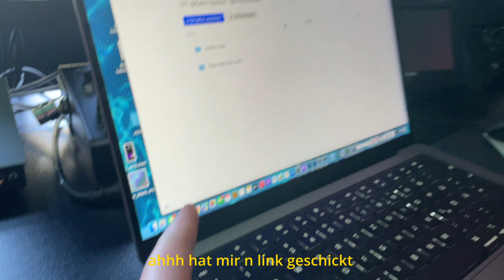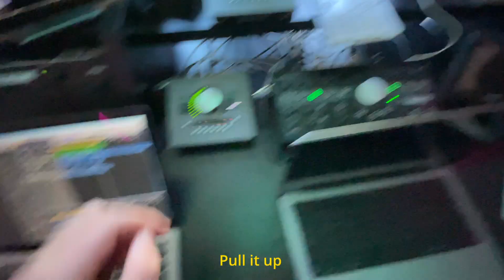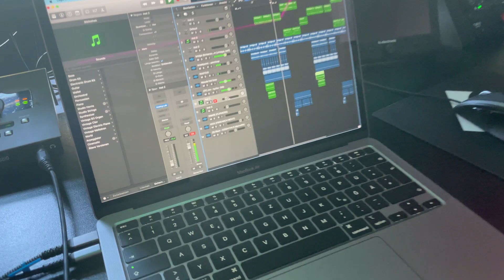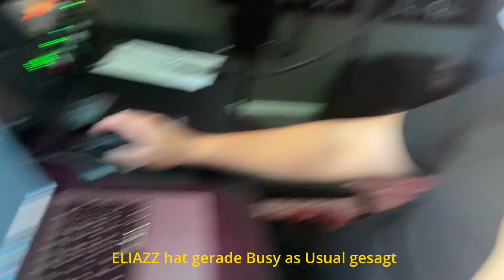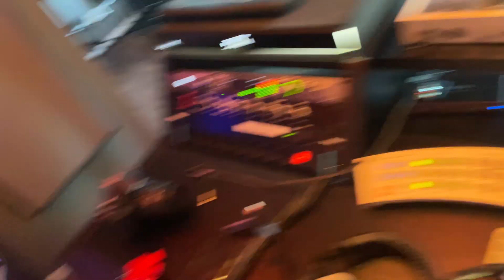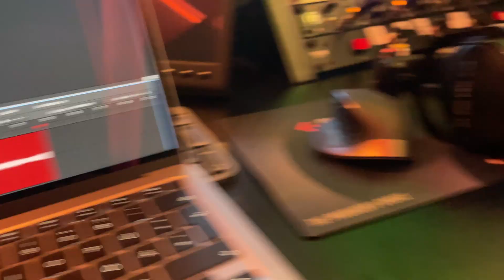Der itskatlix Type Beat'' (DIY STUDIOS HAMBURG) - Vorstadt Boyzzz Session #4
Es war Crazy!
Wir waren mit Katlix und Eliazz im DIY-Studio und haben wieder extrem viel Musik gemacht aber auch wieder genau so viel Spaß gehabt.
Ich hoffe euch gefällt das Video und ich konnte euch helfen ein kleinen Einblick in unsere Sessions zu bekommen.
Wenn ihr mal dabei sein wollt schreibt mir oder Ole auf Insta.